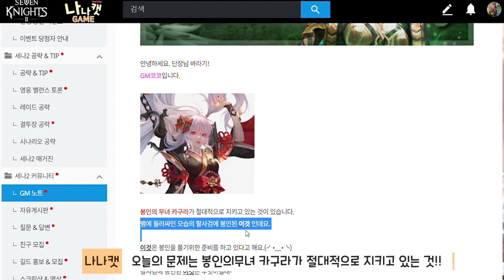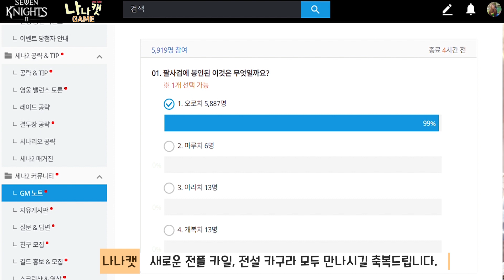Seven Knights 2 Event _ 지도 300장 챙기세요~ GM코코 깜짝 퀴즈이벤트 (오후 8시까지 봉인의무녀 카구라 필사의 검이 지키는 것은? )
팔사의 검이네요 ㅋㅋ당연히 필사의 검인줄!!
실수 그려려니 해주세요~ 오늘도 참 좋은 날 참 좋은 시간입니다~

지도 300개 챙기세요~
GM코코 깜짝 퀴즈 이벤트로 객관식입니다.
오후 8시까지 참여시 [정답을 맞춘 단장님] 들께 지급됩니다.

투표를 하면, 수정이 불가하오니
정답으로 잘 투표를 진행해 주세요.

오늘은 봉인의무녀 카구라가 지키고 있는 이것은 무엇일까요?

제가 생각하는 정답은 오로치 입니다.

혹시 이 것이 정답이 아니거나
다른 정답을 생각하신다면
댓글에 남겨주시면 됩니다.

최대한 올바른 정보만 전해드리려고
노력하고 있으나
틀릴 수도 있는 점 참고하여 이용해 주세요.

❤️계좌 후원 :  sc제일은행 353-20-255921 박ㅈㅇ

(후원금액은 자율~ 극악리 사랑합니다.)

매일 저녁 9시 세나2 생방송으로 또 만나요~

[세븐나이츠2]

(강운 클리어 방법 + 아델 혼자서 극악리 공략하는 방법 포함)

무료 코스튬 + 4인 15단계 클리어 영혼석 던전 15단계도 클리어~ 전코 최고다!

❤️초보가이드

세븐나이츠2
게임 찾아보기